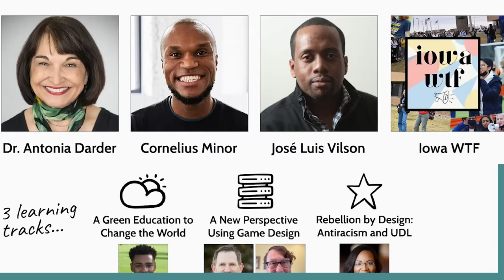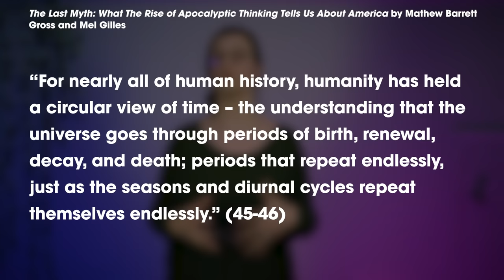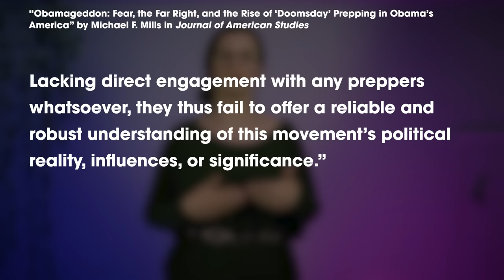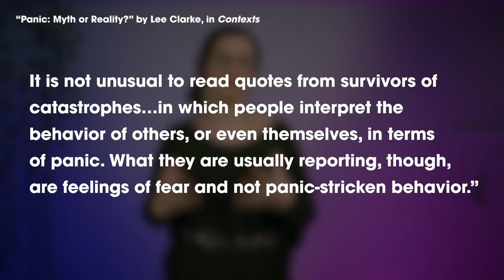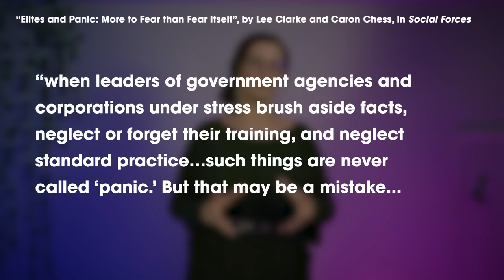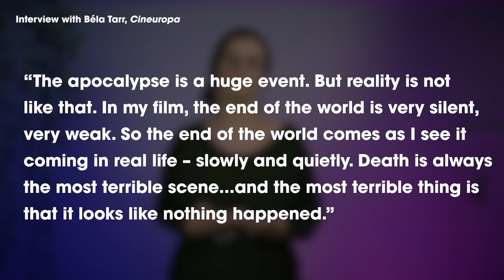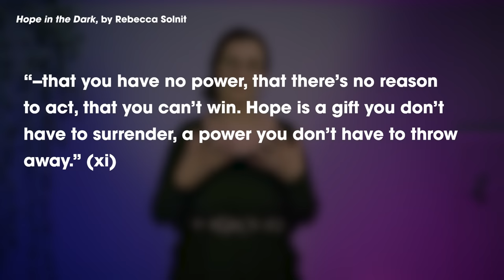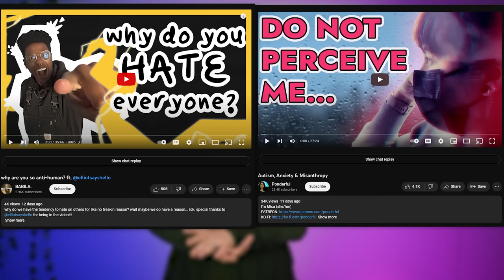Why We Secretly Want the World to End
We're kind of obsessed with the end of the world. But why?

Let's investigate the apocalypse, and see what we can learn about ourselves, the world, and the power of hope.

00:00 - Intro
05:36 - Defining the Apocalypse
11:01 - The Myth of Apocalyptic Thinking
17:34 - The Myth of Preppers
24:30 - The Myth of Human Nature
37:22 - The Other Myth
44:04 - Three Ways to Change the World
58:29 - Conclusion
01:01:38 - Outro & Poem

SOURCES:
doomsdayprepper: Analysing the online prepper community on Instagram1, by Burgert Senekal in journal for cultural studies
“The Optimism of Uncertainty” by Howard Zinn
A Paradise Built in Hell, by Rebecca Solnit
Apocalypse and Heroism in Popular Culture, by Katherine E. Sugg
Apocalypse and Post-Politics, by Mary Manjikian
Apocalypse Man, by Casey Ryan Kelly
Bracing for the Apocalypse, by Anna Maria Bounds
Dancing at Armageddon: Survivalism and Chaos in Modern Times, by Richard G. Mitchell Jr.
“Elites and Panic: More to Fear than Fear Itself”, by Lee Clarke and Caron Chess
Hope in the Dark: Untold Histories, Wild Possibilities, by Rebecca Solnit
“Hopeful Dystopias? Figures of Hope in the Brazilian Science Fiction Series 3%” by Michael Godhe in Routledge Guide to Dystopias in Popular Culture
“How to survive the end of the future: Preppers, pathology, and the everyday crisis of insecurity”, by Kezia Barker, in the TIBG
Humankind: A Hopeful History, by Rutger Bregman
Imaginable: How to see the future coming and feel ready for anything–even things that seem impossible today, by Jane McGonigal
Interview with Béla Tarr, Cineuropa
“Liberal Prepping as Apocalyptic Eco-Religion” by Juli Gittinger, in The Journal of Religion and Popular Culture
Life After Doomsday, by Bruce D. Clayton
“Making the End Times Great Again” by Carlen Lavigne in The Routledge Companion to Gender and Science Fiction
“Obamageddon: Fear, the Far Right, and the Rise of “Doomsday” Prepping in Obama’s America” by Michael F. Mills in Journal of American Studies
“Panic: myth or reality?” by Lee Clarke
Preparedness Now! An Emergency Survival Guide by Aton Edwards
Survival of the Richest, by Douglas Rushkoff
Team Human, by Douglas Rushkoff
Terrorism and Disaster: New Threats, New Ideas, ed. Lee Clarke
The America Syndrome: Apocalypse, War, and Our Call to Greatness, by Betsy Hartman
The Ends of the World, by Déborah Danowski and Eduardo Viveiros de Castro
The Last Myth: What The Rise of Apocalyptic Thinking Tells Us About America, by Mathew Barrett Gross and Mel Gilles
The Ultimate Suburban Survivalist Guide, by Sean Brodrick
The Unreality of Memory, by Elisa Gabbert
The Wall Street Journal Guide to Investing in the Apocalypse: Make Money by Seeing Opportunity Where Others See Peril, by James Altucher & Douglas R. Sease
We Survived the End of the World: Lessons from Native America on Apocalypse and Hope, by Steven Charleston
Who Would You Kill to Save the World? by Claire Colebrook

---Watch my Warrior Cats Podcast!